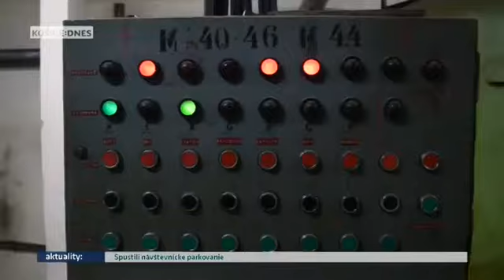Znečistenie vody zapríčinil pieskový filter